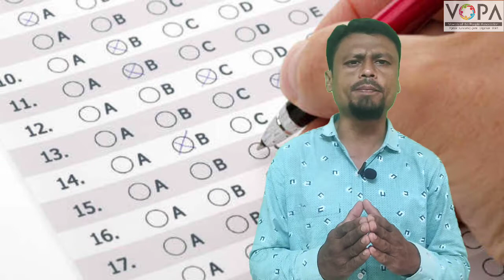6th | Civics | chapter 5 | Zila Intizamiya | ضلع انتظامیہ | DSP | Part 3 | Vschool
VOPA is a not-for-profit initiative in the educatiinteon field. We provide teacher training and school transformation assistance to schools. We also provide a free e-learning platform - VSchool to all students in Maharashtra.